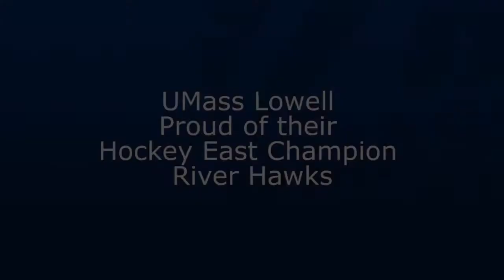UMass Lowell Proud of Hockey East Champion River Hawks (1:01)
UMass Lowell community is proud of the Hockey East Champion River Hawks.